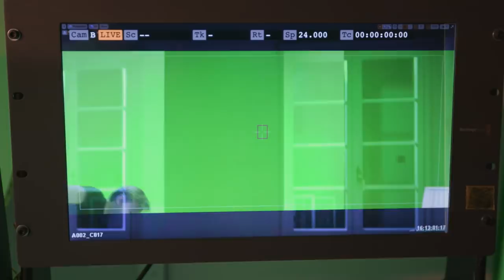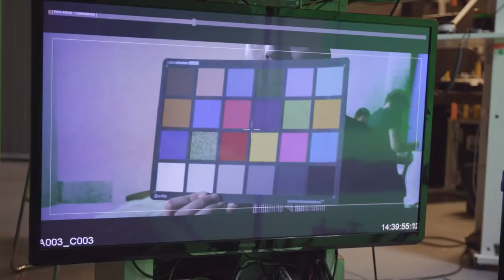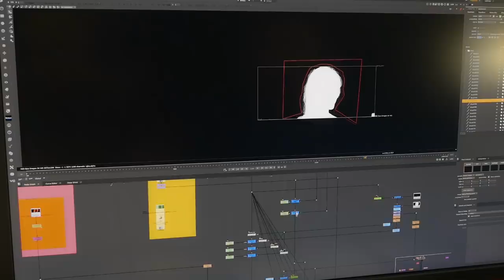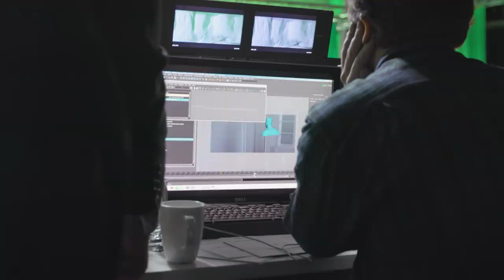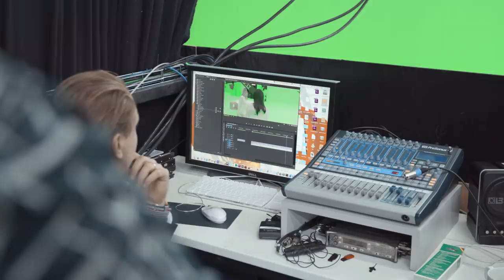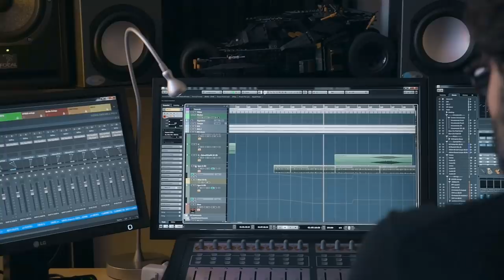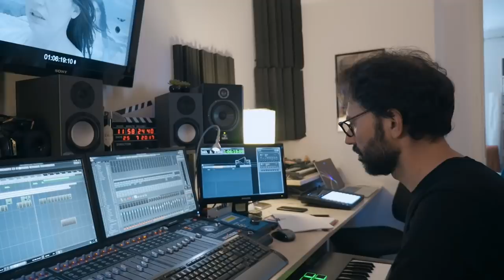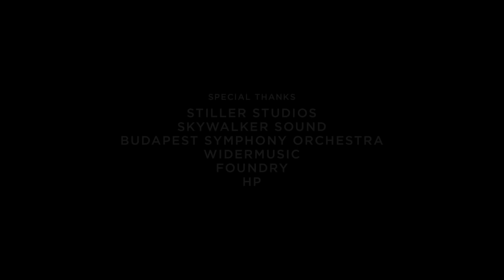CGI & VFX Making of: "ECHO" - by Victor Perez | TheCGBros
Check out this short documentary about the process of making Victor Perez's short film "ECHO".

A girl wakes up in the middle of nowhere to see in a mirror her reflection ten seconds ahead of her time. When she wakes up again the nightmare has just started over.

A MASKED FRAME PICTURES production
in association with STILLER STUDIOS
written and directed by VICTOR PEREZ
produced by TOMAS WALL and VICTOR PEREZ
with MARIA RUIZ
executive produced by PATRIK FORSBERG
featuring a motion control technology developed by TOMAS TJERNBERG & TOMAS WALL at Stiller Studios
cinematography MARCUS DINEEN
visual effects supervisor VICTOR PEREZ

ECHO features a pioneering motion control technology developed at Stiller Studios (Stockholm, Sweden) –by Tomas Tjernberg and Tomas Wall– synchronizing for the first time two motion control rigs: the massive and pixel-accurate Cyclops® and the fastest and versatile Bolt®, both manufactured by the highly regarded Mark Roberts. The synchronization algorithm allowed the filmmakers to tell this story in a very specific way: just 5 long takes. All takes from both motion control rigs were shot contemporarily to create the effect of a virtual mirror. Once the sync was pitch perfect Stiller Studios worked closely with Victor Perez to accomplish the highest challenge: a reflection in the mirror out of sync in relation with the hero camera and vari-speed to alter the time within the reflected image but maintaining always the angle of reflection in relation to the main camera. Months of research and development, rehearsals and planning were necessary to accomplish the “Echo Mirroring FX”. Stiller Studios –owned by Patrik Forsberg– brought a state of the art motion control technology featuring a 3D virtual representation of their real sound stage to allow the filmmakers design a choreography with the actress to match the virtual world to the real one and vice-versa, with visual feedback in real time. A teamwork effort of narrative visual effects to capture a complex vision in a simple cinematic way.